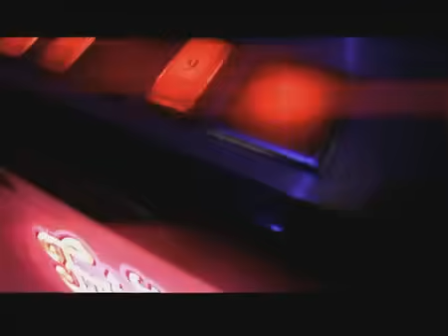Fresh Family - Superstar (Namtunes)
Namibian Music Fresh Family - Superstar (Namtunes) Namibian music